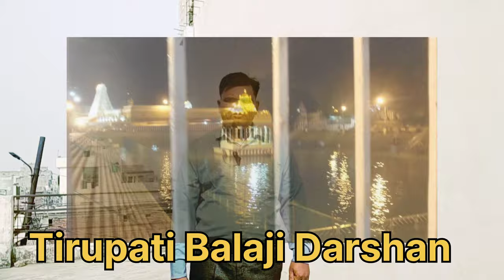tirupati balaji kaise jaye | tirupati balaji tour | tirupati balaji yatra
Ep 8 Kedarnath dham yatra Room & Food Cost Facility

ab travel explore
tirupati balaji temple
tirupati balaji